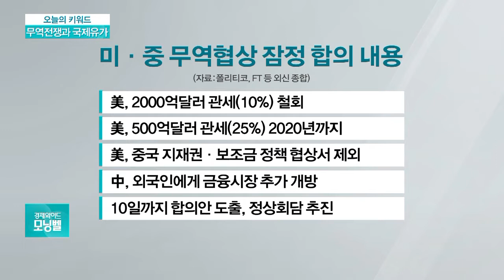[오늘의 키워드] 中 “44조달러 금융시장 개방”…미중무역협상 타결 임박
◇ 무역전쟁과 국제유가

밤 사이, 국제 경제의 두 가지 고민이 해결되는 모습입니다. 미중 무역협상 타결이 임박한 가운데, 이란산 원유수입 금지 조치에 급등 우려가 컸던 유가가 오히려 하락하는 모습입니다?

- 중국, 금융시장 추가 개방 12개 조치 공개
- 中 "금융개방" 美 "관세철회"…무역협상 타결?
- 무역협상 히든카드 금융시장 개방 꺼내든 中
- 8일 고위급 회담…10일 무역협상 타결 가능성
- 中, '철옹성' 44조 달러 금융시장 문 열린다
- 中, 외자은행 '지분 제한' 철폐 등 개방 확대
- 中 협상단, 8일 워싱턴에서 고위급 무역회담
- "中은행 인수가능" 개방…韓은행 진출도 늘까
- CNBC "미중 무역협상 다음 주 10일 타결"
- 국제유가, '이란 원유봉쇄 첫날' 되레 급락